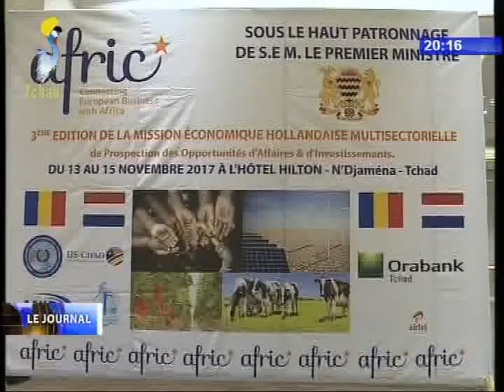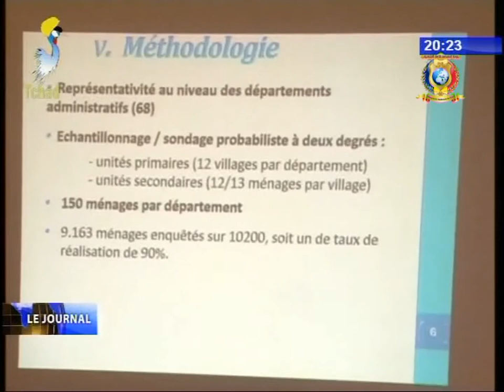INFOS TELE TCHAD DU 13 NOVEMBRE 2017 - Partenariat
Titres
1) SECURITE SOUS REGIONALE - Fin de formation du 4ème contingent de la MINUSMA.
2) ECONOMIE - Ouverture de la 3ème édition du forum des investisseurs.
3) SECURITE ALIMENTAIRE - Présentation des résultats d'enquêtes.